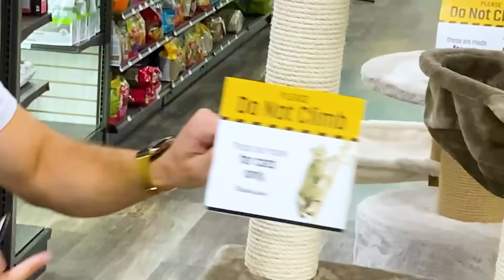I asked her to MARRY ME...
I asked her to MARRY ME... with @09sharkboy